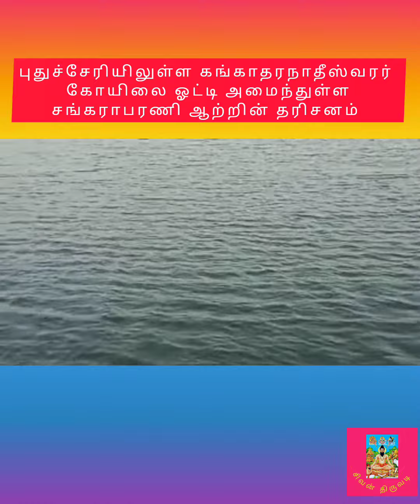சங்கராபரணி ஆறு தரிசனம்.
புதுச்சேரியில் அமைந்துள்ள ஸ்ரீ கங்காதரநாதீஸ்வரர் திருக்கோயில்.